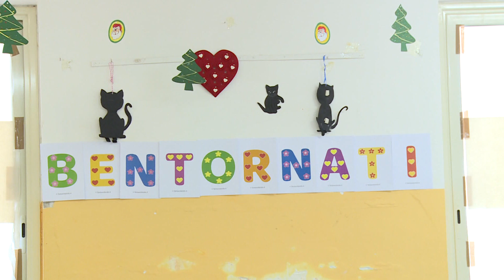Pubblica istruzione in Sicilia: docenti di ruolo e provvisori